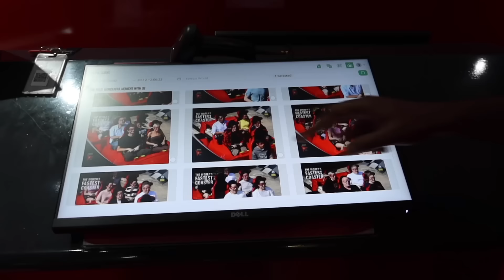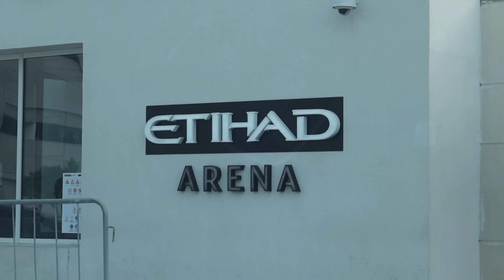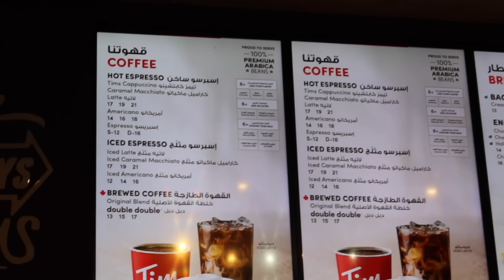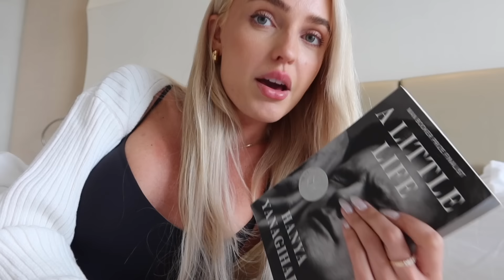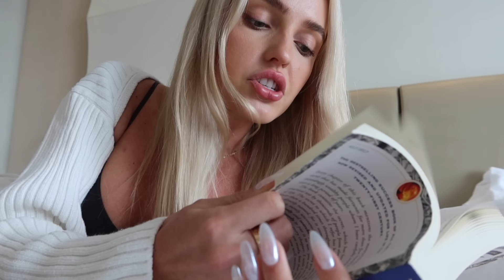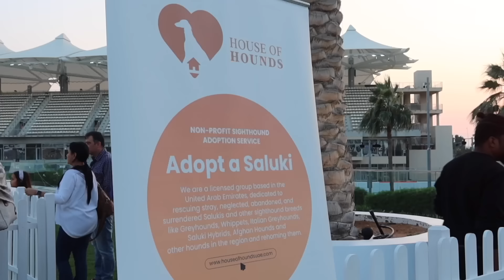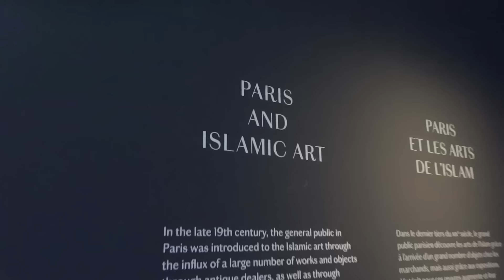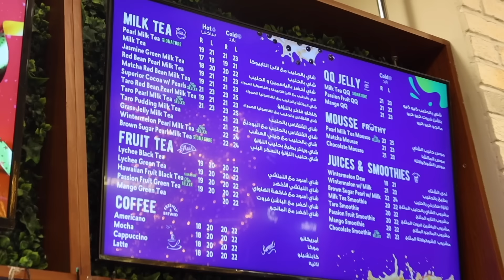ABU DHABI: ferrari world, visiting the louvre, christmas in the desert 🐫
merry christmas everyone! had such a lovely trip on my first visit to abu dhabi - we spent christmas eve on a desert safari which was definitely an experience. currently at the airport heading to australia for the next month! 💘

upcoming vlogs: perth, melbourne, australian open

find me!